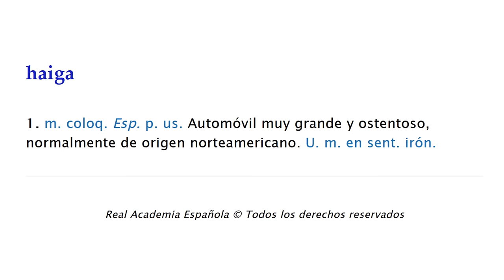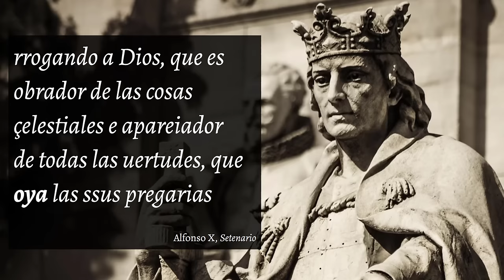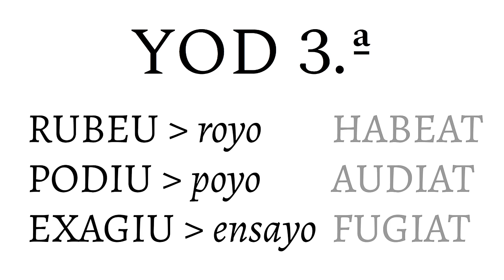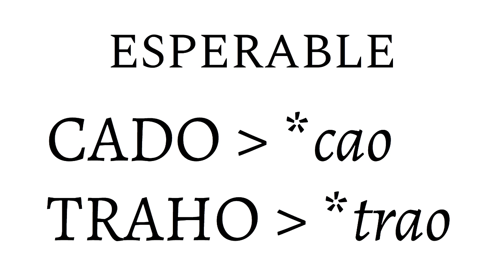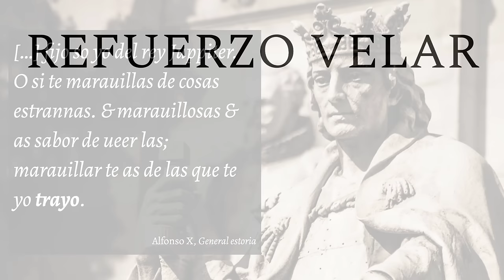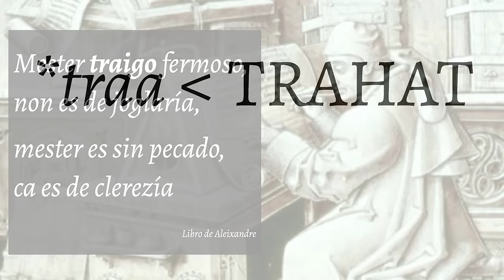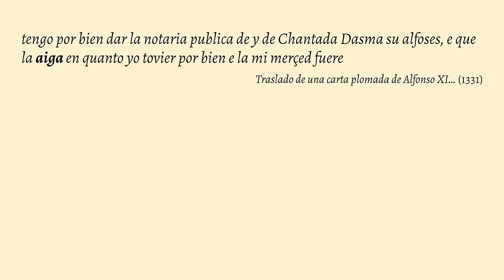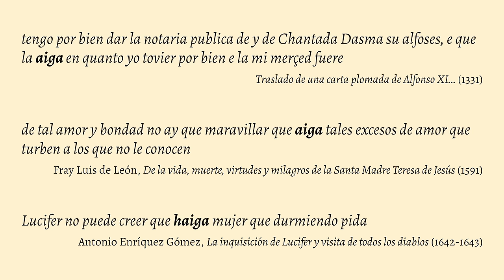«HAIGA»: etimología 🏎️ y EXPLICACIÓN LINGÜÍSTICA 🤓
La evolución desde el latín HABEAT corresponde que sea «HAYA», pero que no es ninguna locura la forma «HAIGA». Explicaremos las razones lingüísticas que justifican esta forma «haiga», con ejemplos a lo largo de la historia.

0:00 Etimología de «haiga»
0:50 Explicación lingüística de «haiga»
6:35 Ejemplos de «haiga» desde la Edad Media
7:24 Conclusión: por qué ya no decimos «haiga»